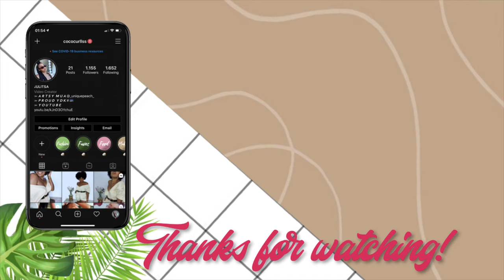20 THINGS YOU SHOULD KNOW WHEN MOVING TO NETHERLANDS |COCOCURLS'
𝙃𝙞 𝘾𝙊𝘾𝙊𝙎,,
I’ve received so many messages on what are other tips or things that you guys should know about living in the Netherlands so today I bring you a video with 20 things about the Netherlands.

20 IMPORTANT TIPS WHEN STUDYING IN THE NETHERLANDS |*what I wish I knew and BONUS tip

⪼𝙁𝙖𝙦 :
𝗔 𝗚 𝗘 : 24
𝗕 𝗜 𝗥 𝗧 𝗛 𝗗 𝗔 𝗬 : 15 Aug.
𝗟 𝗜 𝗩 𝗘 : The Netherlands (from Curaçao)
𝗦 𝗧 𝗨 𝗗 𝗬 : IBS and Management